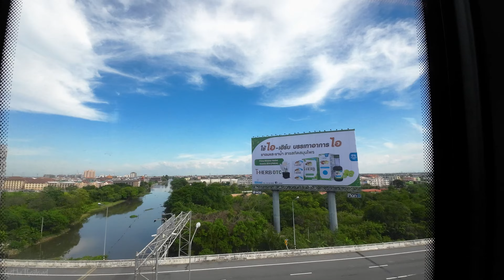Airport Link Train Ride In Bangkok - From Makkasan To Suvarnabhumi [🇹🇭 4K]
Hello everyone!

Today we are going to take the train to Suvarnabhumi Airport (BKK) from Makkasan station In Bangkok , Thailand.

If the video is too fast for you please feel free to slow it down or pause whenever you need.

Filmed on 2 December 2022 , Between 13:30pm to 14:30pm

[My Gear]
Camera : DJI Osmo Action 3, 4K 60 fps Wide.